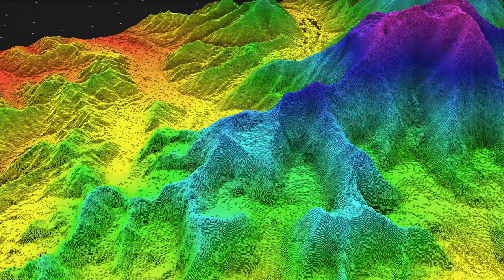IPTC 2020 Preview: Joseph M. Reilly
IPTC 2020 Award Committee Chair Joseph M. Reilly says this year's event is setting a new standard.

The 12th edition of the International Petroleum Technology Conference (IPTC) will be held 13–15 January 2020 at the Dhahran EXPO in Dhahran, Kingdom of Saudi Arabia, with Saudi Aramco serving as the Exclusive Host Organisation.

IPTC is a collaborative effort among the American Association of Petroleum Geologists (AAPG), the European Association of Geoscientists and Engineers (EAGE), the Society of Exploration Geophysicists (SEG), and the Society of Petroleum Engineers (SPE).

Regional energy ministers, industry leaders, and governmental representatives will have an opportunity to discuss and share their views on timely industry topics and trends, exchange expertise and experience, present state-of-the-art technology and innovation, and to stimulate further research of technical and business activities.

In addition, awards and recognition will be given for organisations efforts in technical and business contributions to the industry. There will also be a range of integrated social activities to encourage networking and off-line discussion.